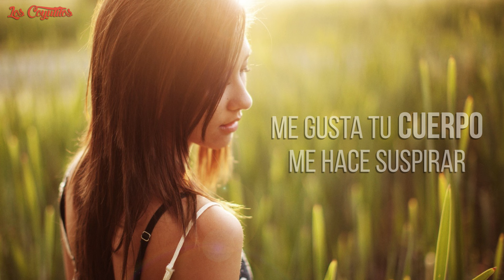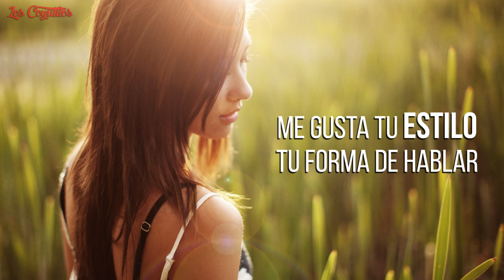Chiquilla Bonita (Video Letra Oficial) - Banda Los Coyulitos